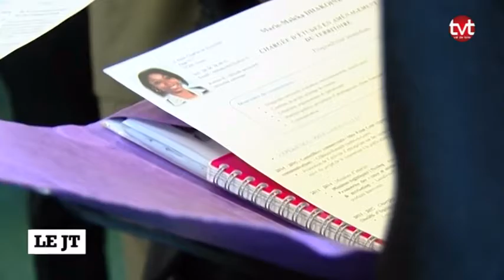Favoriser l'insertion des jeunes diplômés des quartiers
Sites webs/blogs, copiez cette vidéo avec le bouton "Intégrer" !
 L'association "Nos quartiers ont du talent" s'est réunie à l'initiative du Medef. Objectif: aider les jeunes diplômés à s'insérer.